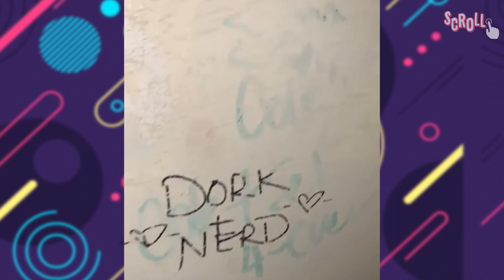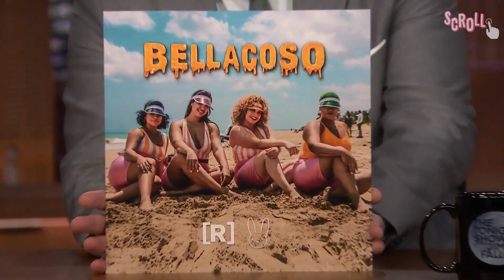DEADPOOL podría entrar al UCM | TOM WELLING y el ARROWVERSE | ANT-MAN 3 estaría en duda